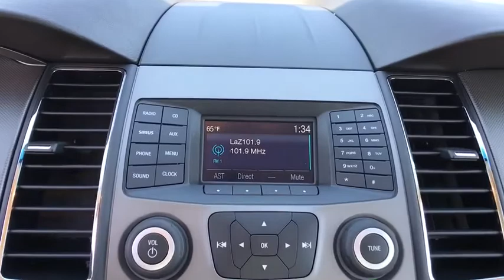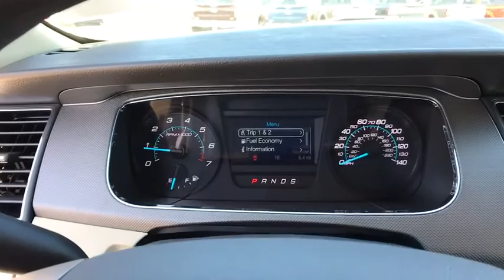2018 Ford Taurus Tulsa, Broken Arrow, Joplin, Bixby, Owasso, OK F18055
Oxford White New 2018 Ford Taurus available in Tulsa, Oklahoma at Matthews Ford. Servicing the Broken Arrow, Joplin, Bixby, Owasso, OK area.

Matthews Ford
1101 Southwest Expressway Drive

ENGINE: 3.5L TI-VCT V6 (FFV)  -inc: Flexible-fuel vehicle (FFV) system is standard equipment for vehicles w/the 3.5L Ti-VCT V6 engine shipped to Federal Emissions States or Cross Border State dealers and is only available w/a Federal emissions system (STD),TRANSMISSION: 6-SPEED SELECTSHIFT AUTOMATIC  -inc: sport mode and shifter activation button (STD),ENGINE: 3.5L TI-VCT V6,Front Wheel Drive,Power Steering,ABS,4-Wheel Disc Brakes,Brake Assist,Brake Actuated Limited Slip Differential,Aluminum Wheels,Tires - Front Performance,Tires - Rear Performance,Temporary Spare Tire,Power Mirror(s),Rear Defrost,Intermittent Wipers,Variable Speed Intermittent Wipers,Automatic Headlights,AM/FM Stereo,CD Player,MP3 Player,Steering Wheel Audio Controls,Auxiliary Audio Input,Bluetooth Connection,Telematics,Smart Device Integration,Pass-Through Rear Seat,Rear Bench Seat,Adjustable Steering Wheel,Trip Computer,Power Windows,Keyless Entry,Power Door Locks,Cruise Control,A/C,Power Driver Seat,Power Passenger Seat,Cloth Seats,Bucket Seats,Driver Adjustable Lumbar,Passenger Adjustable Lumbar,Driver Vanity Mirror,Passenger Vanity Mirror,Driver Illuminated Vanity Mirror,Passenger Illuminated Visor Mirror,Floor Mats,Engine Immobilizer,Traction Control,Stability Control,Front Side Air Bag,Tire Pressure Monitor,Driver Air Bag,Passenger Air Bag,Front Head Air Bag,Rear Head Air Bag,Passenger Air Bag Sensor,Knee Air Bag,Child Safety Locks,Back-Up Camera